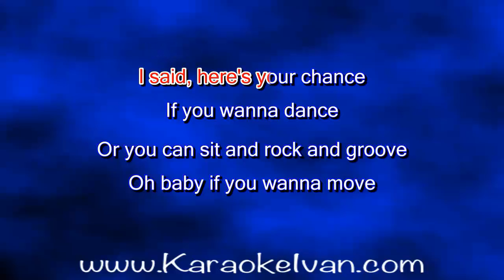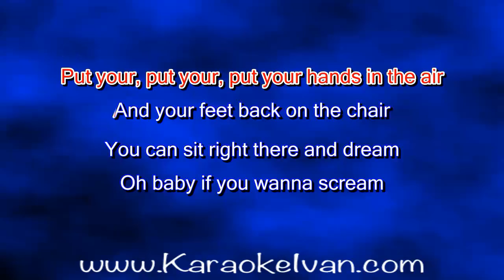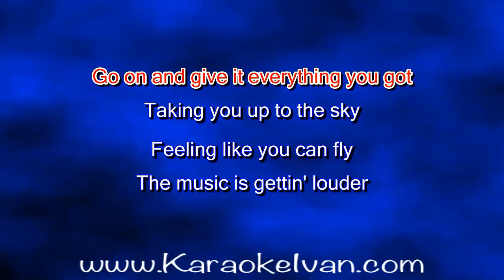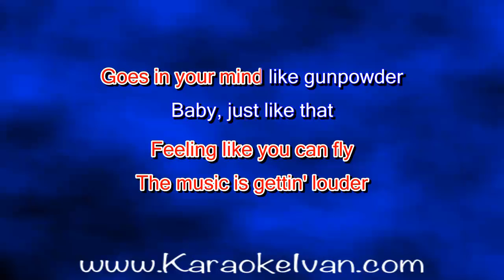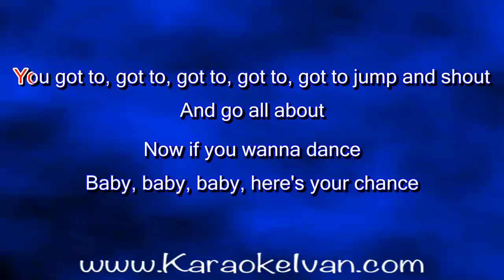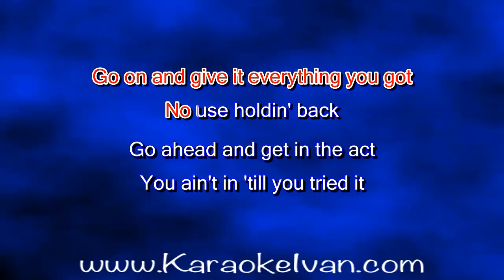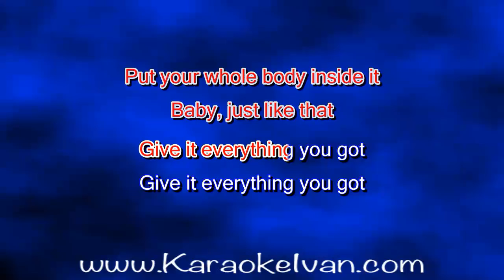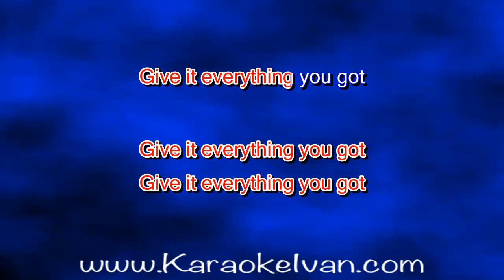Beth Hart Give It Everything You Got KARAOKE PPM